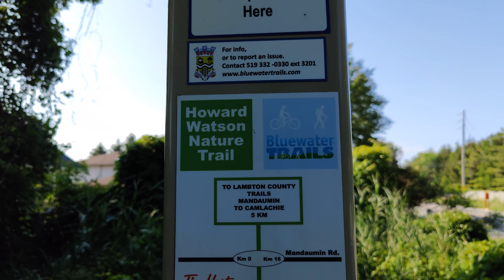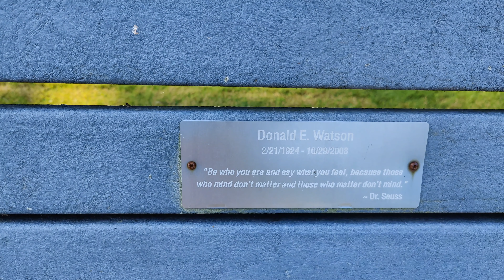howard watson nature trail, telfer to boys home, brights grove, August 2021